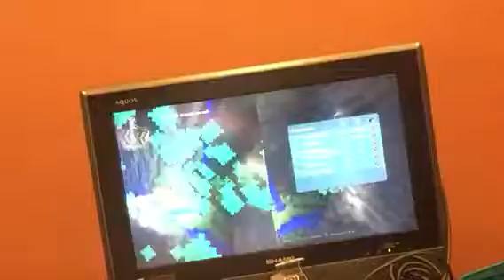The new minigame glide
Harp and Sofia play a new minecraf